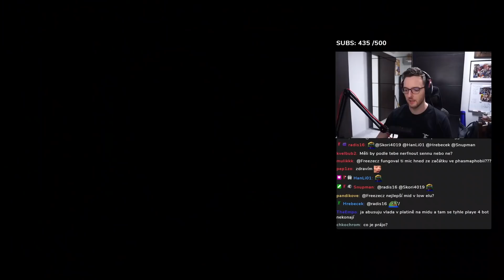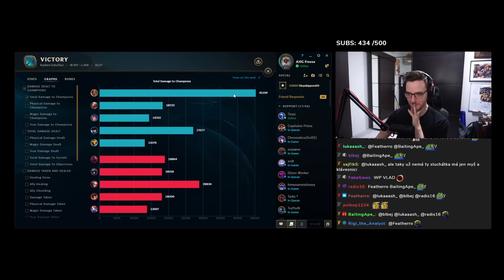Freeze | RATIRL MĚ MÁLEM ZASTAVIL | SOLOQ